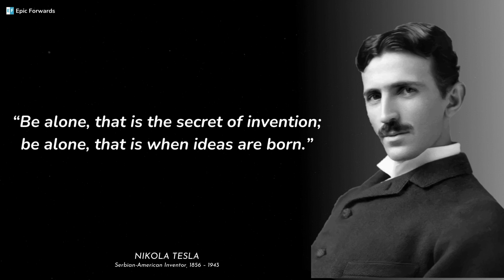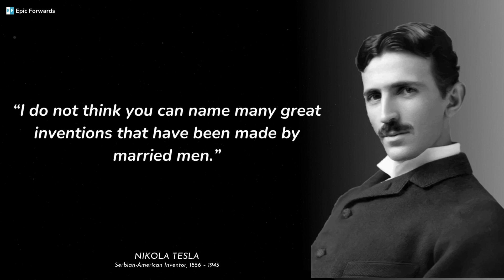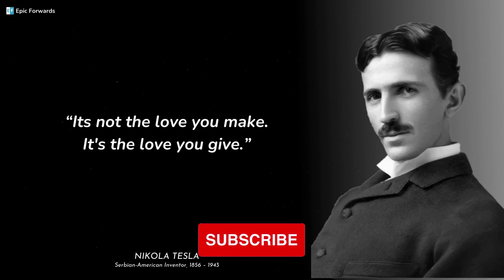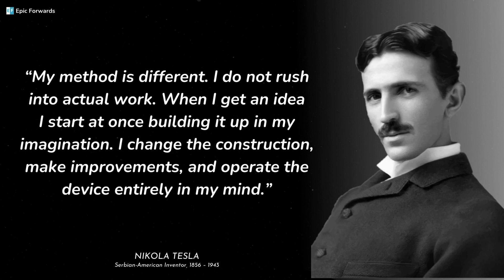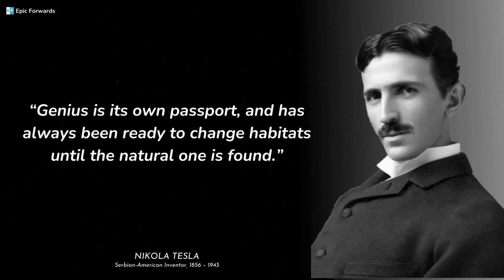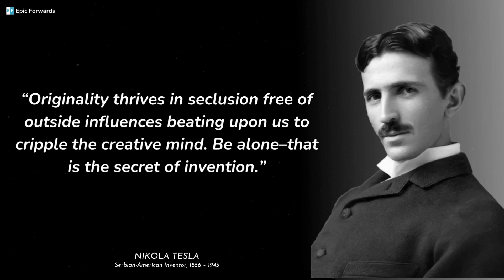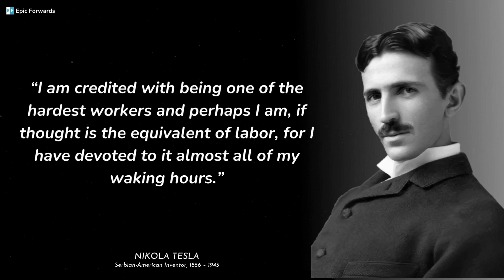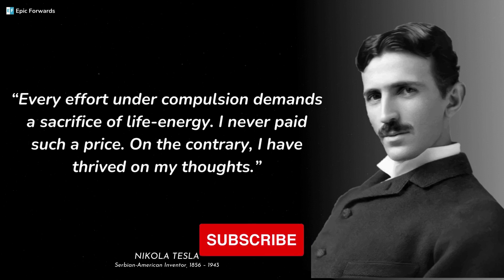Life Changing Quotes From Nikola Tesla That Are Still Relevant Today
Here are  Nikola Tesla's greatest quotes to discover the genius within and become the inventor of your dreams.

📕 My Inventions : The Autobiography of Nikola Tesla

This video is quotes from Nikola Tesla. This quotes compilation is made of his best quotes and I hope that these life quotes can make you think about many things in your life. Nikola Tesla's quotes are definitely worth your time.

These Nikola Tesla's words are filled with wisdom and inspiration—everything you need to start your day with the right dose of Wisdom.

Nikola Tesla was a Serbian-American inventor, electrical engineer, mechanical engineer, and futurist best known for his contributions to the design of the modern alternating current electricity supply system.

He immigrated to the United States in 1884 and sold the patent rights to his system of alternating-current dynamos, transformers, and motors to George Westinghouse. In 1891 he invented the Tesla coil, an induction coil widely used in radio technology.

Tesla was quiet and modest inventor, a genius who lived and suffered for his inventions and who did not receive the majority of recognition for his work. This mysterious man brought to the world a system of alternating current, radar, radio, x-rays, transistor, and many more things that we are using in the present. However, as the years pass the significance of Tesla’s inventions are increasingly gaining in importance.

There are many great scientists, but certainly one of the greatest is Nikola Tesla, who is often referred to as “the man who invented the 20th century”. He is less famous than Albert Einstein or Thomas Edison, but his contribution to mankind is simply immeasurable.

Tesla is also the man behind many other great inventions, but because he forgot to write down many of his ideas, others used them to their own advantage to become rich and famous.

Tesla never really cared about money; what he wanted most was to provide free electricity to the world. However, such a project needed investors and, despite having found them, they eventually started to doubt his system. This led to bankruptcy and the tower he had built had to be sold in order to cover his debt.

Wise & Insightful Quotes of Genius Albert Einstein -

This video includes Nikola Tesla's quotes about life, success, love, future, energy, science and in general. English Quotes.

I hope you enjoyed Nikola Tesla's quotes and this video with Nikola Tesla quotes in general.

► Chapters:
0:00 If you want to find the secrets of the universe, think in terms of energy, frequency and vibration.
0:17 Of all things, I liked books best.
0:32 Be alone, that is the secret of invention; be alone, that is when ideas are born.
1:01 If your hate could be turned into electricity, it would light up the whole world.
1:16 One must be sane to think clearly, but one can think deeply and be quite insane.
2:02 What one man calls God, another calls the laws of physics.
2:39 Its not the love you make. It's the love you give.
3:36 Inventors don't have time for married life.
4:35 We are all one. Only egos, beliefs, and fears separate us.
5:35 Gain more, waste less, spend efficiently, learn.
6:09 Instinct is something which transcends knowledge.
7:36 Universal peace is a beautiful dream, but not at once realizable.

Note: Some quotes mentioned in this video may not be in author's actual wording, but the paraphrased/summarized version of it.